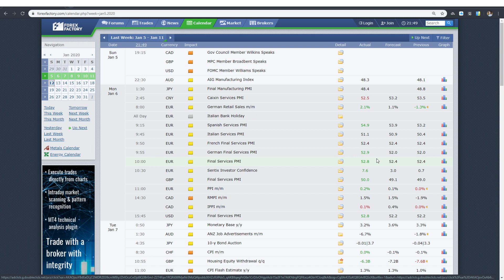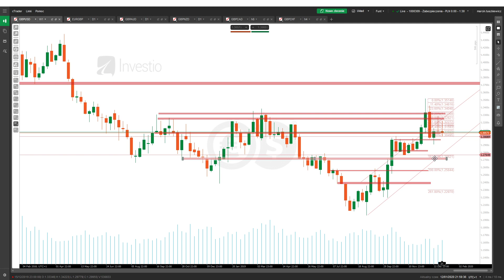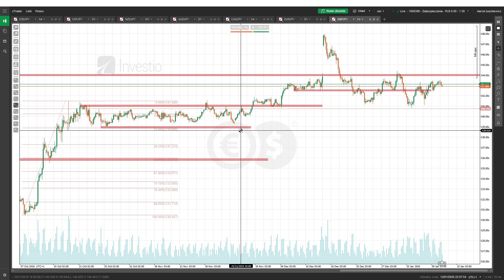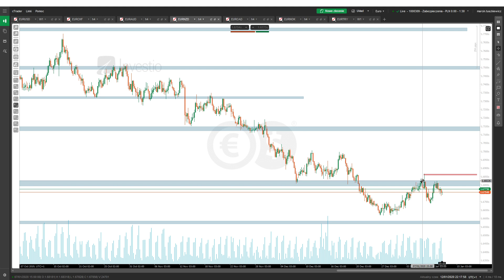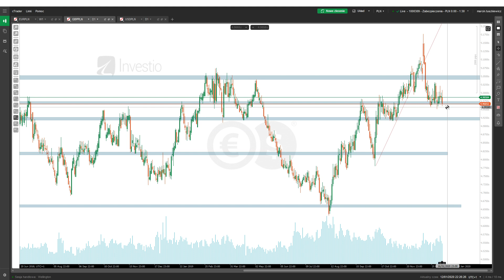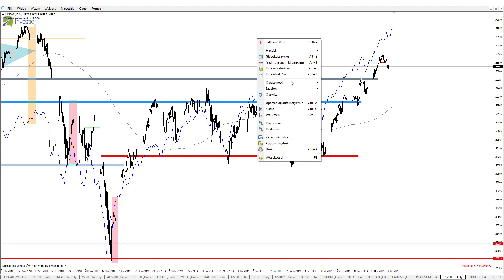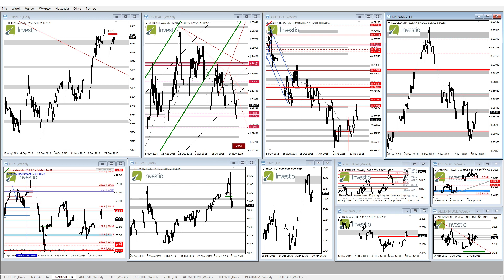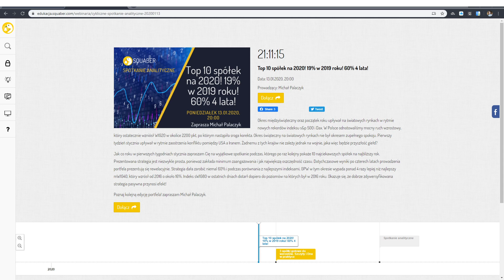Szczyt USA - CHINY, koniec wojny handlowej?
W nadchodzącym tygodniu ma dojść do podpisania pierwszej części nowej umowy handlowej między USA a Chinami, czy oznacza to koniec napięć i powrót do silnego wzrostu?